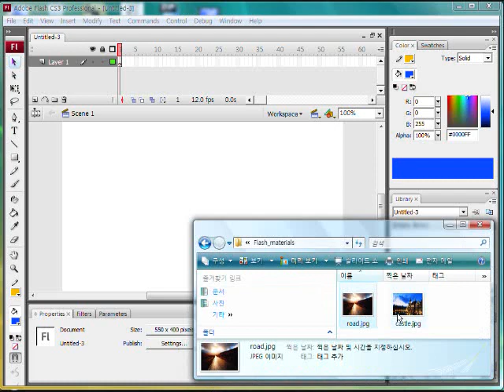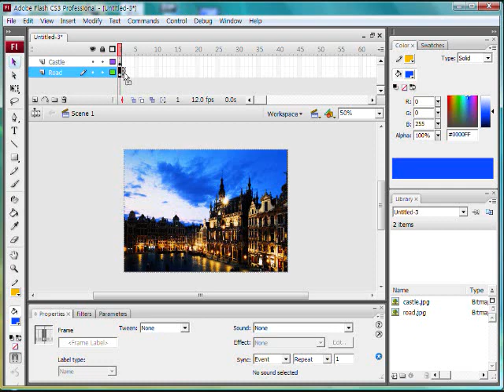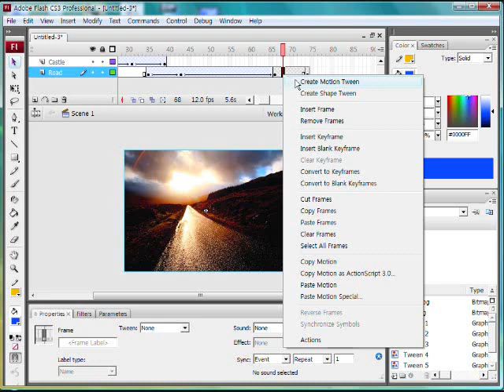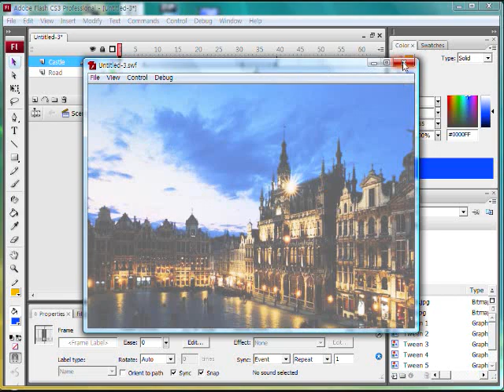[Video Lecture] Flash 4 - Slideshow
Hello!

This is a Video Lecture about FLASH CS3.

made by Korea Internet Volunteer Bangladesh TEAM RAVIT4